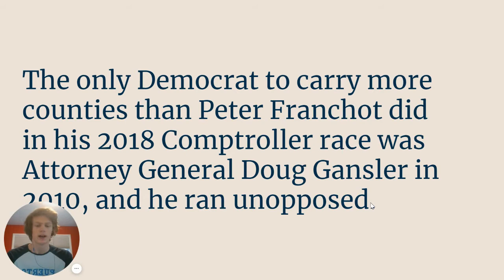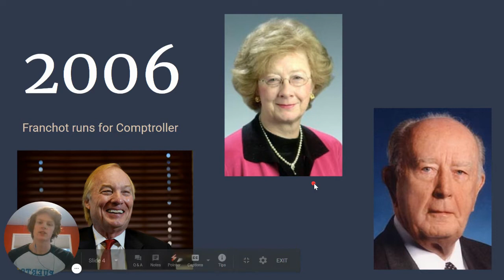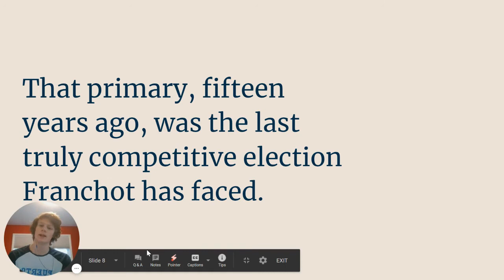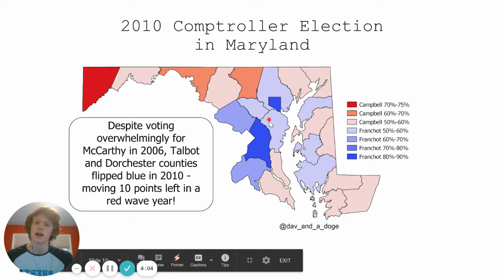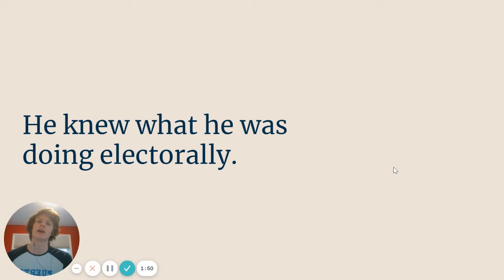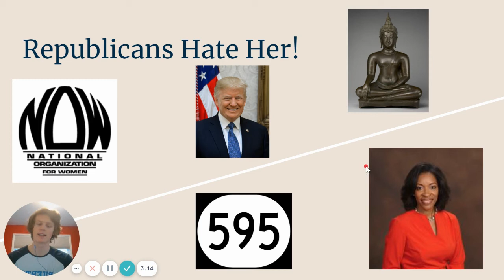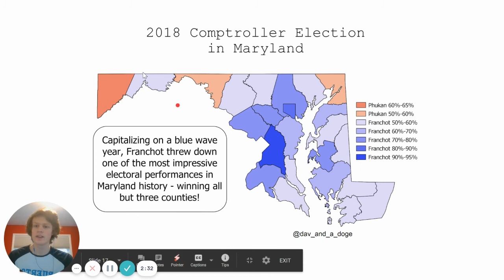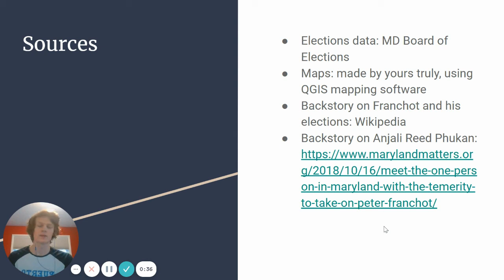Peter Franchot, Maryland's Comptroller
As Franchot gears up for a 2022 Gubernatorial campaign, let's look back at his impressive electoral history as Comptroller.